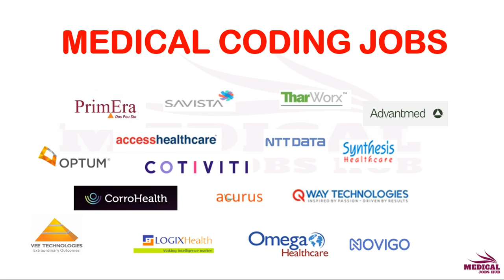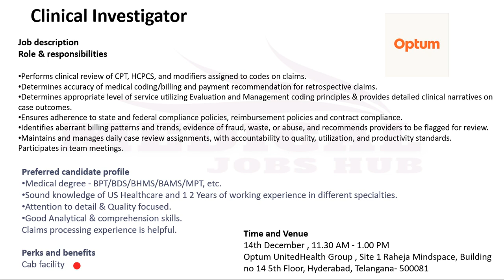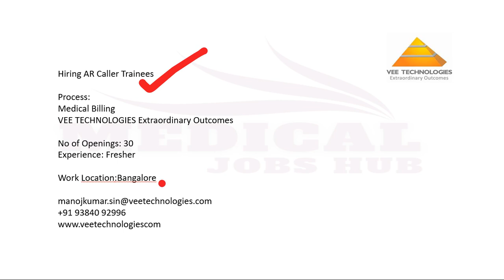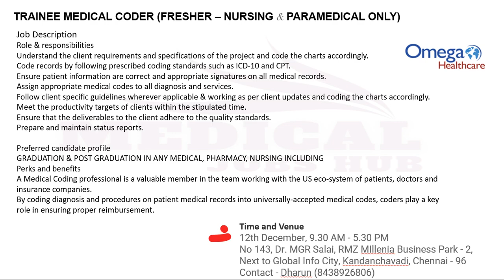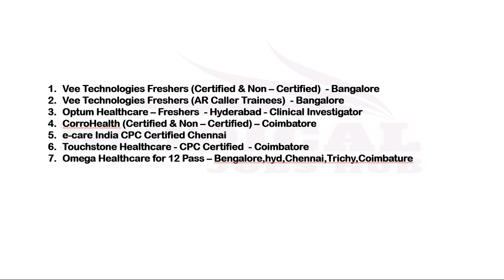MEDICAL CODING JOBS - FRESHERS ONLY !!